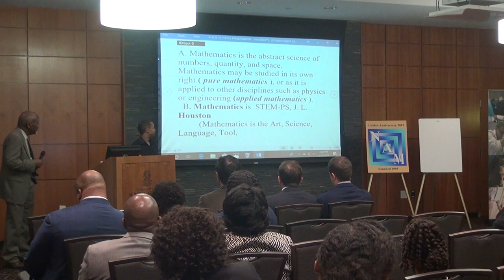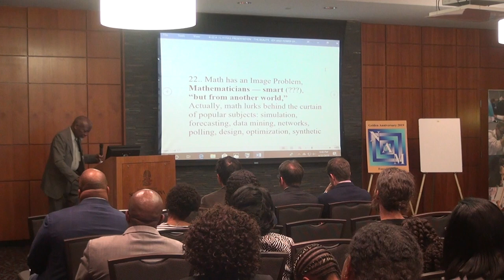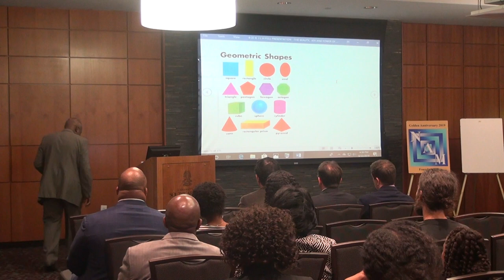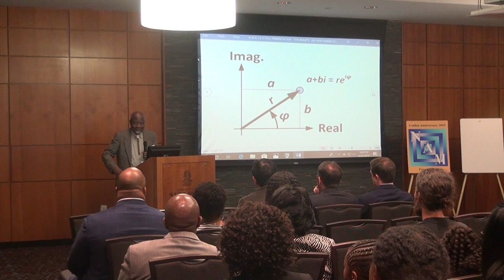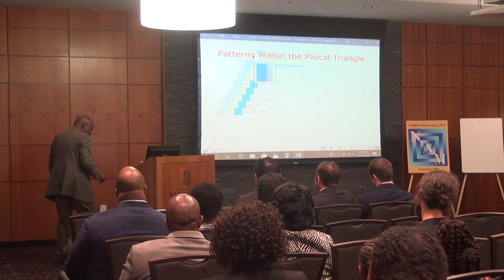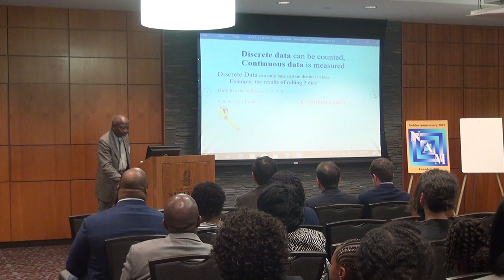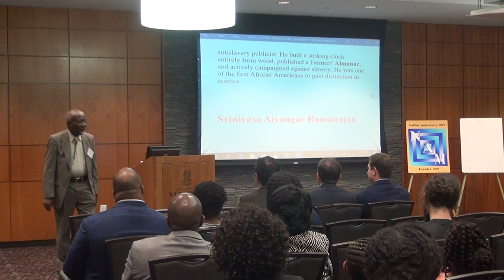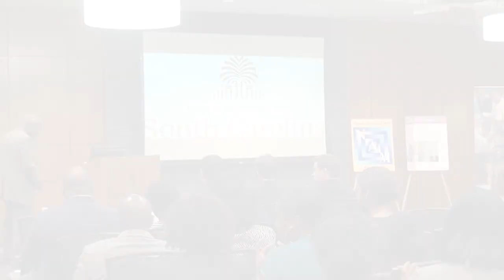James L Solomon Jr Commemorative Lecture featuring Dr Johnny Houston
The James L.  Solomon Jr.  Commemorative Lecture delivered at the University of South Carolina, featuring Professor Emeritus of Mathematics Dr. Johnny Houston of Elizabeth City State University